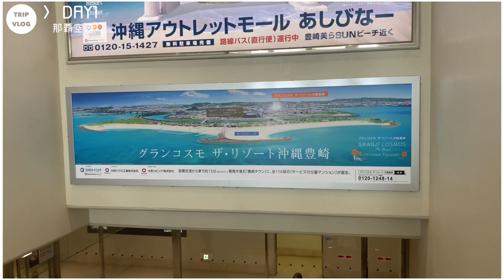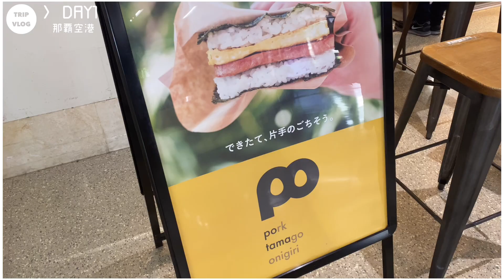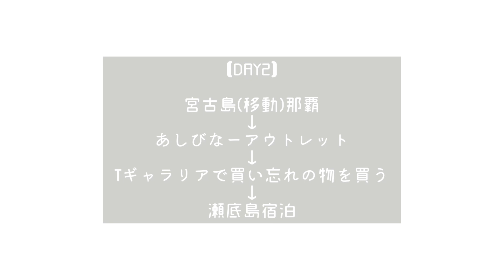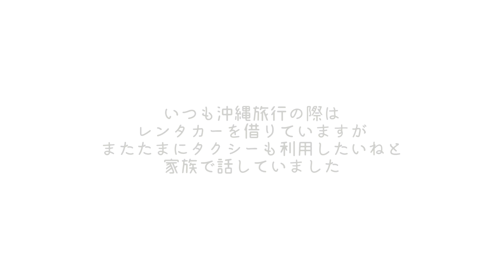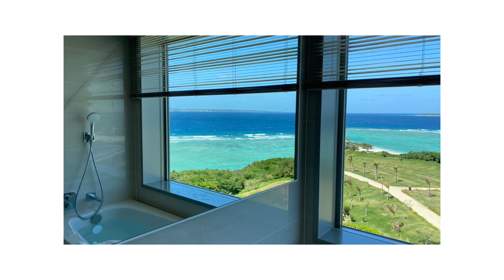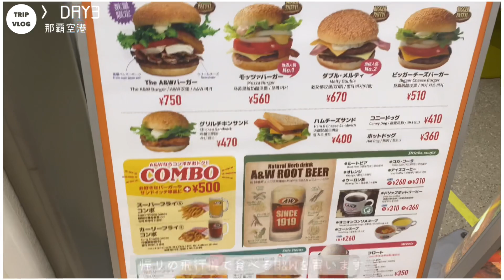弾丸旅行vlog｜✈️🏝沖縄1泊2日やばいハプニング発生！大切なアレ無くした？！/買い物&ホテルなどほぼノーカットで密着🍔🍹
今回は元々３泊する予定でしたが急遽予定変更となり宮古島１泊本島１泊という感じの予定になりました〜Tギャラリア免税店/いつも食べるA&Wでハンバーガー/大好きなブルーシールアイス/アウトレット好き我が家が沖縄で必ず行くあしびなーアウトレット/ヒルトン沖縄瀬底リゾートホテルでの過ごし方/絶景ビーチ/ハプニングなどほぼノーカットでお見せします！

followme.app@cocoa_channel

【楽曲提供】
LukremBo